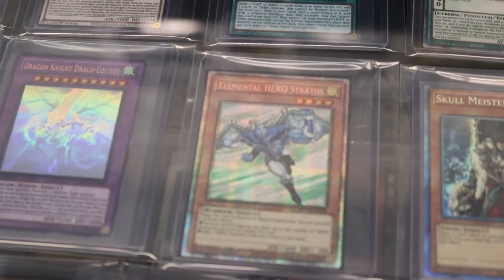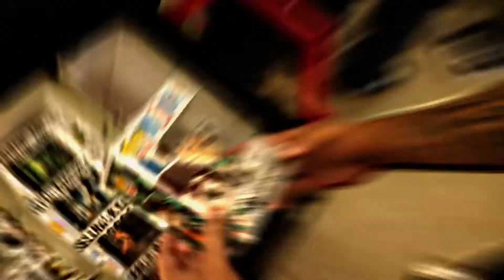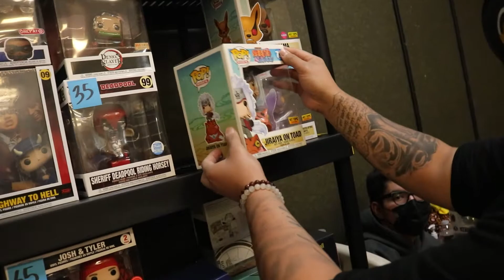Spending more money on my Anime room!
In this video we went to fugitive toys in West Sacramento. We also went back a week later because they were hosting a pop and card swap event. I hope you guys enjoyed the video!

My goal is to make a room full of anime collectibles! Come join me in that journey.